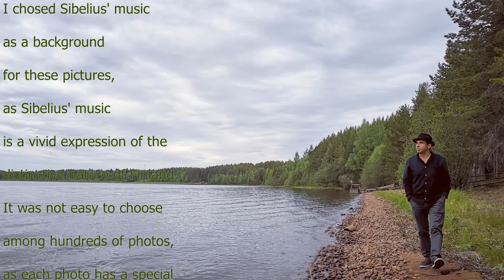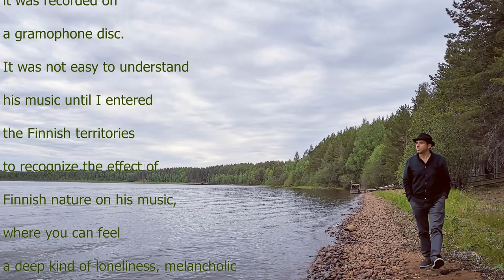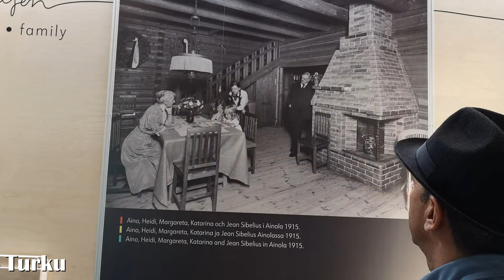Summer tour in Finland.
Paths of life
In June, 2020, I made a tour in Finland, this video is a presentation of the photos I have chosen from that trip that started from Porvoo to Turku, through the west coast to Oulu, and then back to Porvoo via eastern Finland.